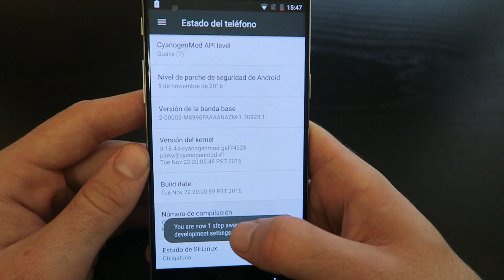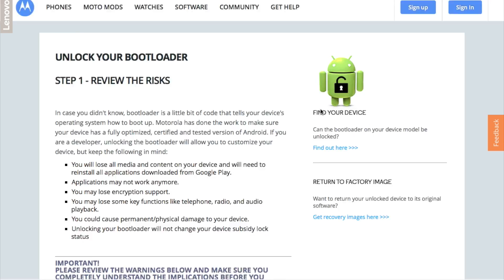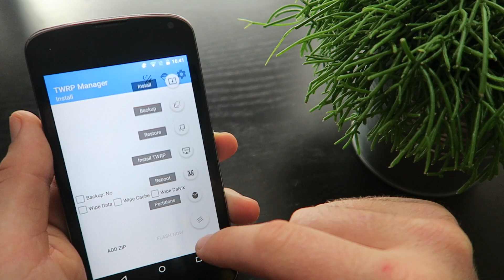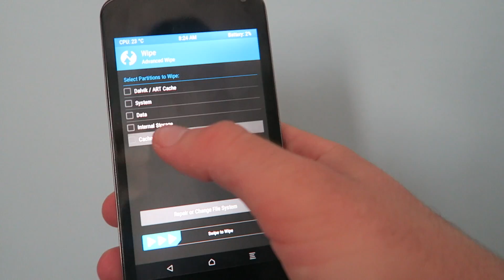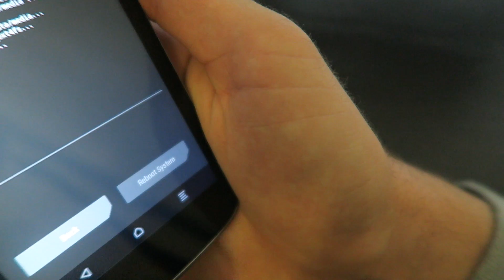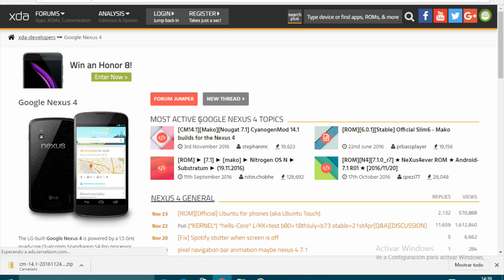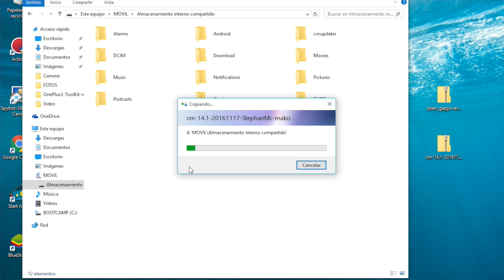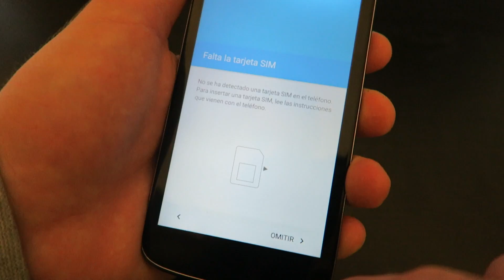Instalar Android 7.0 / 7.1 Nougat | Actualizar Android Última versión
INSTALAR ANDROID 7.0 y 7.1 NOUGAT en tú smartphone, celular y móvil. Aprende a actualizar a la última versión de Android 7.1 Nougat.

Novedades mas importantes de Android 7.1:
La principal novedad de Android 7.1 son los nuevos accesos directos a los que accederemos directamente desde los iconos de las aplicaciones con una pulsación prolongada al estilo 3D Touch de los iPhone. De esta forma podremos llamar o enviar un mensaje a nuestro contacto favorito, iniciar una navegación privada con Chrome, ir a casa, crear un recordatorio y mucho más.
Si nos vamos a los ajustes del almacenamiento, en su menú encontramos la nueva opción Liberar espacio. En Android 7.1 las aplicaciones pueden implementar que archivos borrar cuando el usuario acceda a esta configuración. Por ejemplo, Google Fotos borrará todas las fotos y vídeos de más de 30 días que tengan copia de seguridad, y el sistema recomendará desinstalar las aplicaciones con más de 90 días sin usarse.
Puede que esto sorprenda a más de uno, pero Android 7.1 añade la opción de reiniciar el dispositivo de forma oficial. La mayoría de fabricantes ya habían implementado esta opción desde hace tiempo